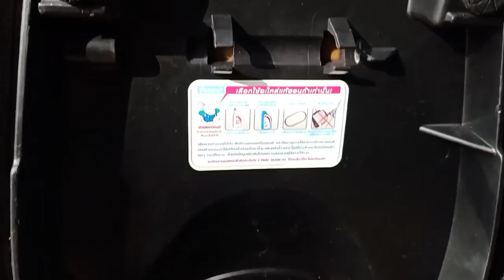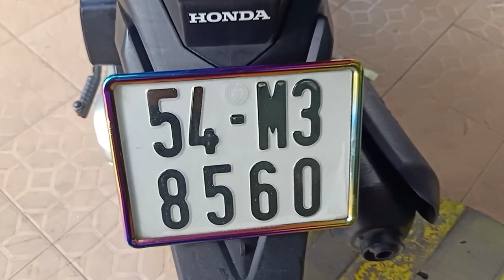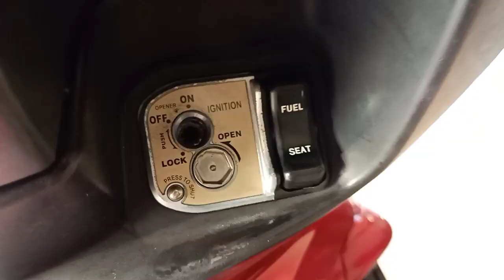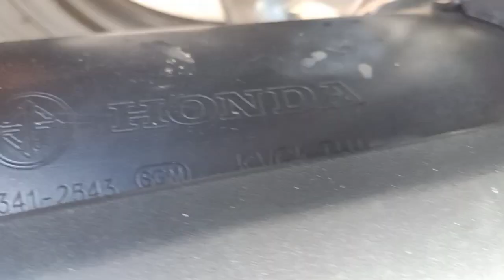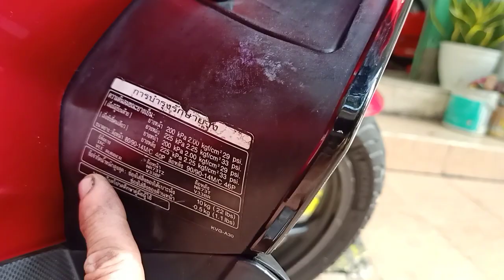AIR BLADE THÁI FI 2009 XE ĐẸP MÁY NHƯ XE ĐIỆN.BSTP: LH:0368888383-0907957435. xemayhongan( đã bán)